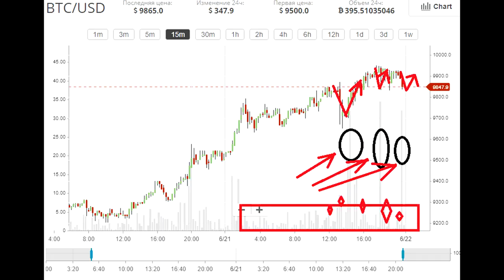💥 БИТКОИН ПО 11000$ 💥 И на этом можно отлично заработать!!!! Анализ прогноз bitcoin и альткоинов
Друзья , всем привет. В этом выпуске рассмотрим ситуацию с диким ростом биткоина и я расскажу как на этом можно хорошо заработать!!! Расскажу про свои сделки и что я жду от рынка.  Выпуск интересный рекомендую к просмотру.

Курс биткоина